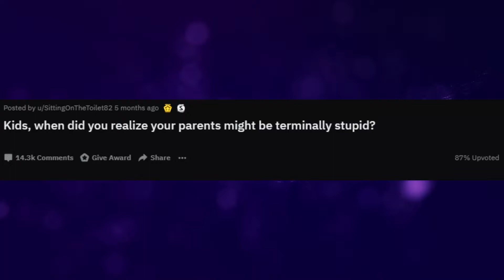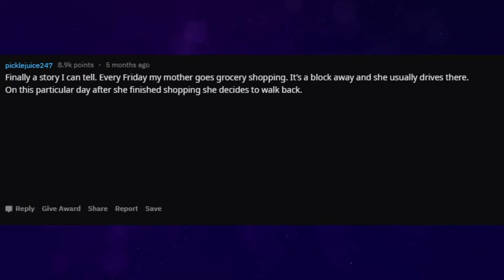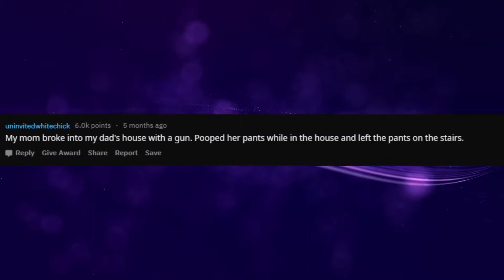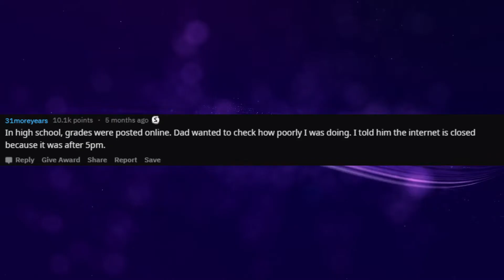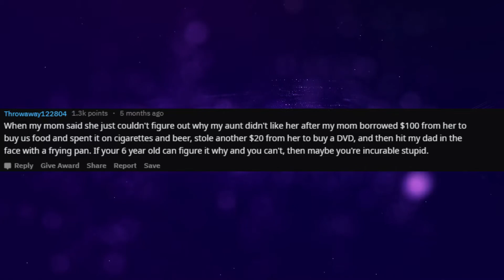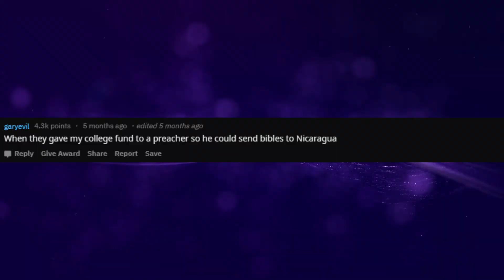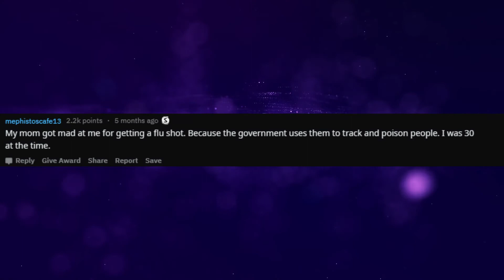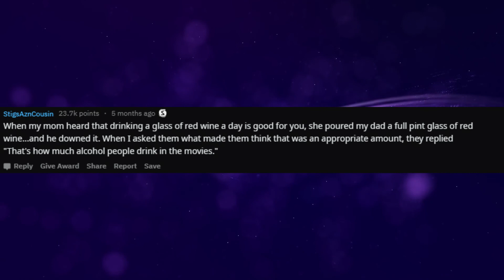When did you realize your parents might be stupid? - (r/AskRedit)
In todays ask reddit stories we are asking people/kids when did they realize that they parents might be terminally stupid.